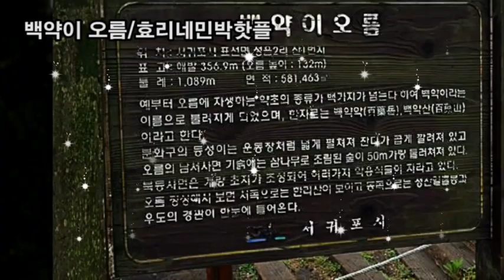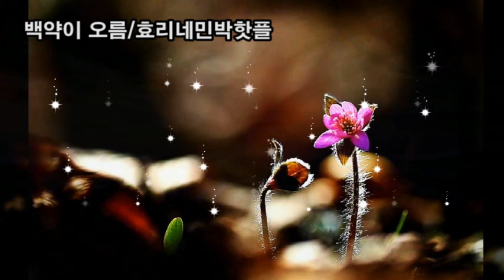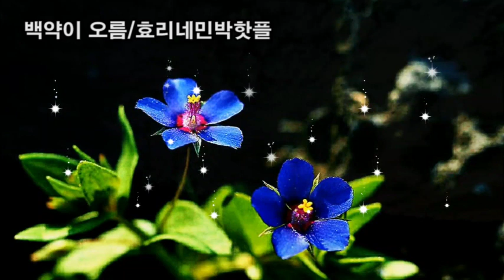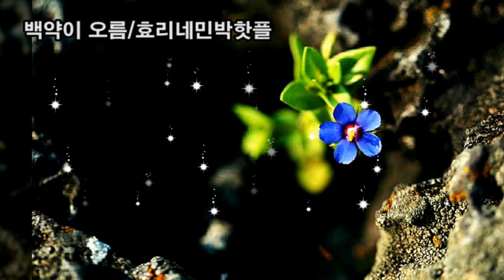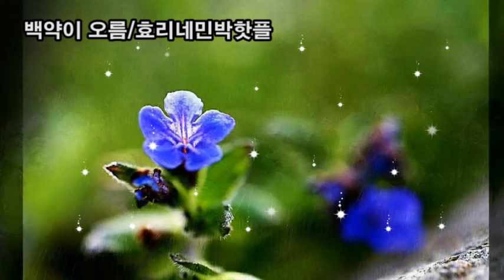힐링영상,효리네민박 백약이오름 요즘 핫플 제주오름명소? 멘도롱 또똣한 봄날 초롱별빛 백약이오름 힐링? 힐링투어명소,제주오름추천,웨딩촬영명소,유채꽃 야생화 아름다움,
힐링영상,
효리네민박 백약이오름 요즘 핫플 제주오름명소?
멘도롱 또똣한 봄날 초롱별빛 백약이오름 힐링?
힐링투어명소,
제주오름추천,
웨딩촬영명소,
유채꽃 야생화 아름다움,